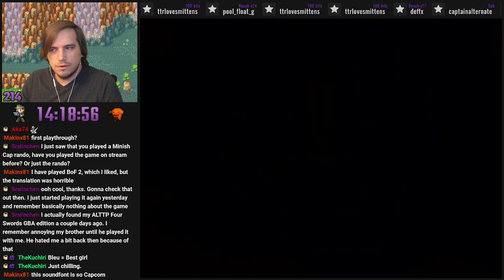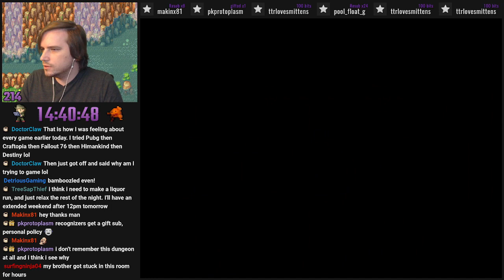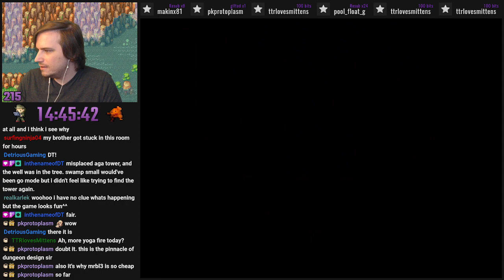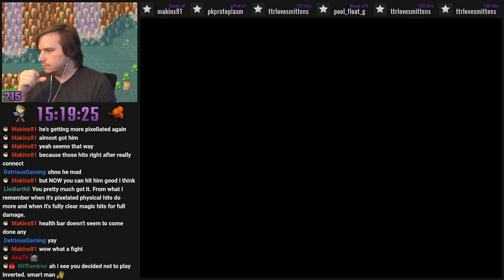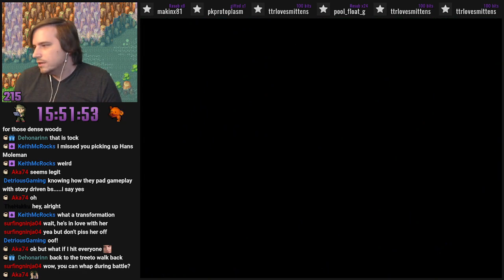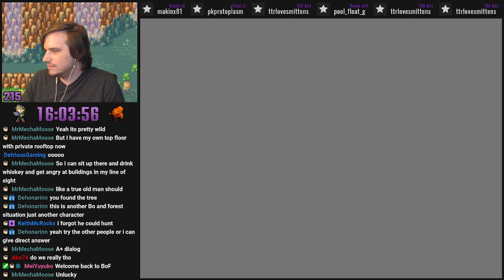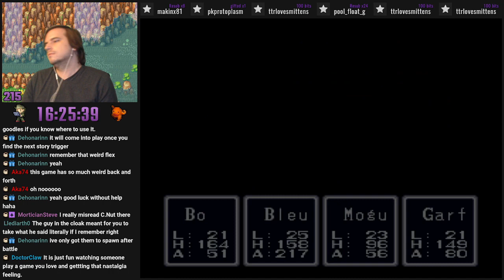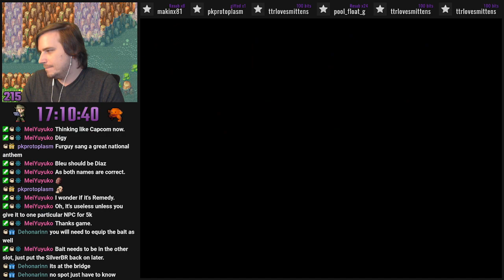Breath of Fire - Part 6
With the power of SPHERE we travelled across the ocean to new lands, fought some big cockroaches, and even entered a dream world to save Mogu the mole. (6/8)